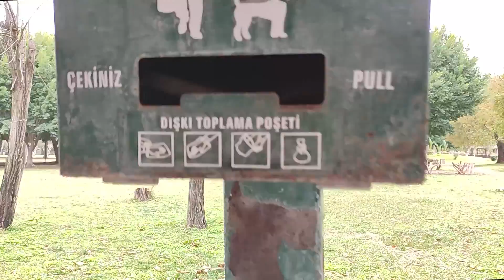Набережная в Анталии (коньяалты). Парк, пляж в Коньяалты. Турция 2021.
Прогулялись по верхнему парку ( от пляжа Коньяалты ) Застали кусочек пляжа и набережной в Анталии. рассказали, что еще можно посмотреть в Турции (2021), рядом с пляжом в Анталии.

А теперь немного о нас. Переехали жить в Анталию. Снимаем интересные и полезные видео для туристов и местных жителей.

 набережная коньяалты, набережная анталии, пляж коньяалты